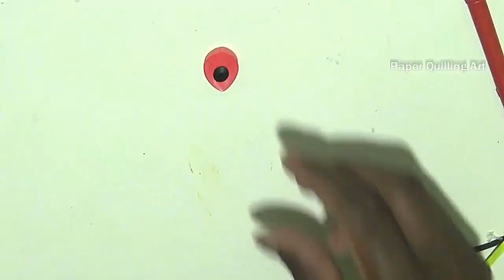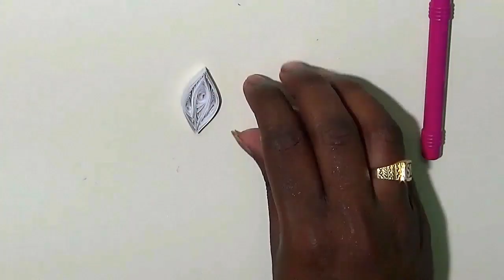10 - Easy Quilling Flowers Designs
craft ,  art and craft , hobby , paper craft, origami, 5 minute crafts, five minutes craft, quilling paper art quilling flowers quilling art  quilling earrings quilling paper quilling,
paper art, craft work, create and craft, decoupage, origami paper, crafting, diy projects, christmas crafts, easy origami, origami flower, diy crafts, easter crafts, paper cutting,
handcraft, diy home decor, card making,
Adding above searches for better reach.

Learn most advanced Crafting techniques though my channel. if you like my content please do Subscribe  ♥ and Activate Bell icon  🔔 for regular notifications so that you will not miss my next update from my Quilling channel.

Top 10 Quilling Videos from my channel
Hobby paper craft | greeting card making | art and craft with paper | 5 minute crafts Quilling - Top video 1

Hobby paper craft | greeting card making | art and craft with paper | 5 minute crafts Quilling - Top video 2

Hobby paper craft | greeting card making | art and craft with paper | 5 minute crafts Quilling - Top video 3

Hobby paper craft | greeting card making | art and craft with paper | 5 minute crafts Quilling - Top video 4

Hobby paper craft | greeting card making | art and craft with paper | 5 minute crafts Quilling - Top video 5

Hobby paper craft | greeting card making | art and craft with paper | 5 minute crafts Quilling - Top video 6

Hobby paper craft | greeting card making | art and craft with paper | 5 minute crafts Quilling - Top video 7

Hobby paper craft | greeting card making | art and craft with paper | 5 minute crafts Quilling - Top video 8

Hobby paper craft | greeting card making | art and craft with paper | 5 minute crafts Quilling - Top video 9

Hobby paper craft | greeting card making | art and craft with paper | 5 minute crafts Quilling - Top video 10

More Keywords to find this video :
papercraft
easy origami
origami papercraft
paper craft and art
quilling paper art
quilling flowers
quilling art
quilling earrings
quilling paper

origami flower
easy origami
origami paper
origamies
origami
quilling,
paper art,
craft work,
create and craft,
decoupage,
origami paper,
crafting,
diy projects,
christmas crafts,
easy origami,
origami flower,
diy crafts,
easter crafts,
paper cutting,
handcraft,
diy home decor,
card making,
easy crafts,
art and craft with paper,
flower making,
newspaper craft,
arts & crafts,
hobby crafts,
paper craft wall hanging,
crafts and hobbies,